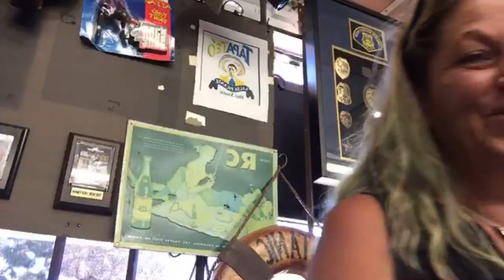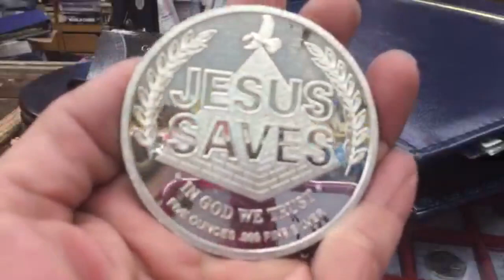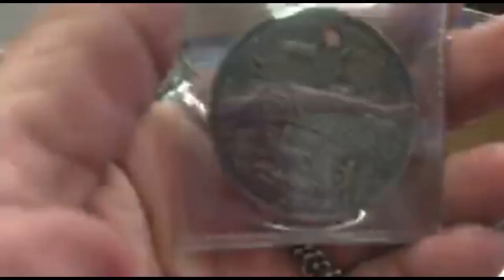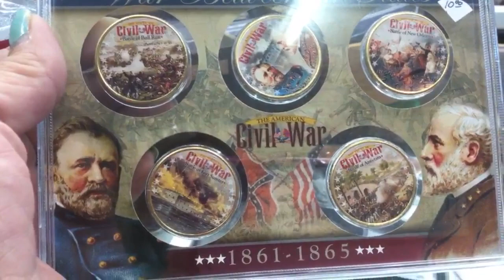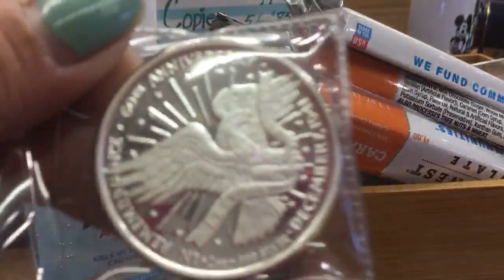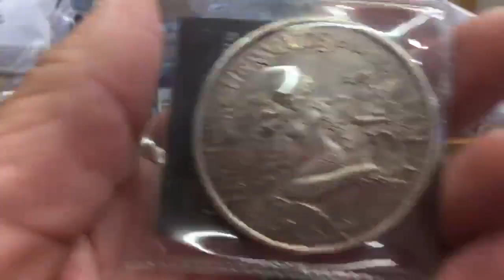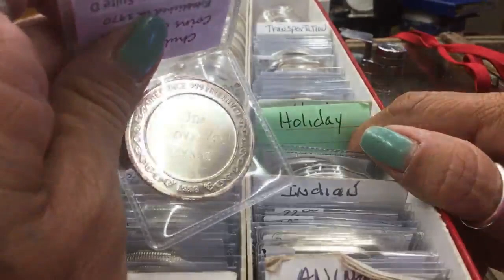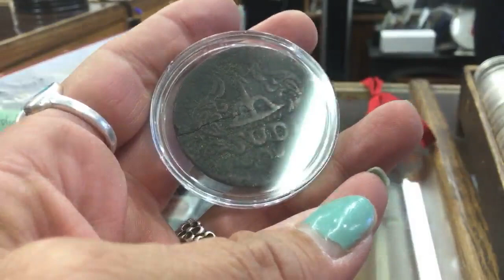Lets go shopping!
two by two we will flourish..

The community we share is amazing! My channel is mostly livestreams, a nice place to come a sit and talk to people from all over the world. a social watering hole. So if you like what you see, come and visit often, I would love to meet you!

My Mailing address is:
Sj's Mixed Adventures
P.O.Box 711716

My Favorites…

Any products and music seen or heard in my videos are not endorsements. Any /all are seen and heard as background noise and/or used for nourishment.